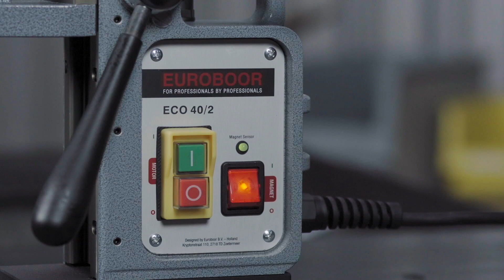Euroboor ECO.40/2 - Magnetic Drilling Machine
Our compact Euroboor ECO.40/2 is the perfect magnetic core drilling machine for twist drills up to 13 mm (1/2″). This magnetic core drilling machine has a powerful 1050 W (9.5 A) motor, integrated slide and two-speed gearbox. This portable drilling machine also benefits from integrated tool cooling and lubrication to make your drilling process more efficient.